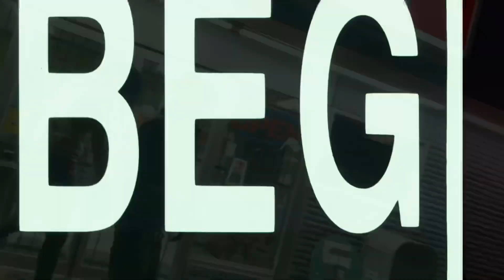Yun Addii x $kko - Cant hold me